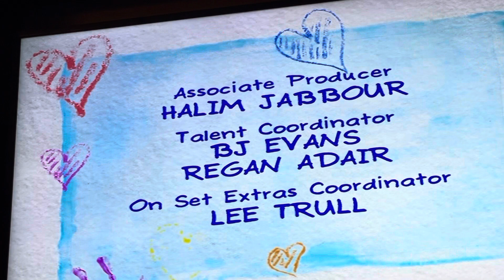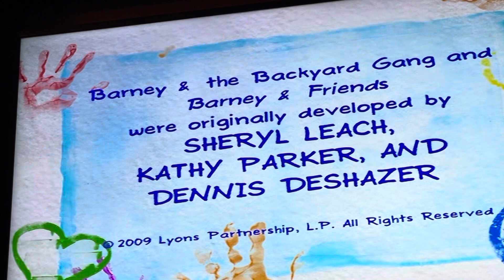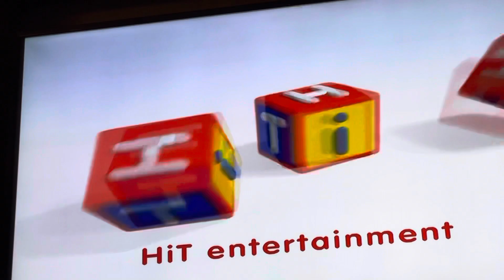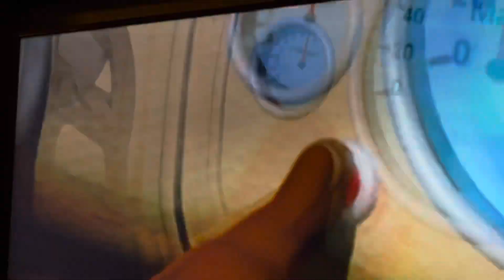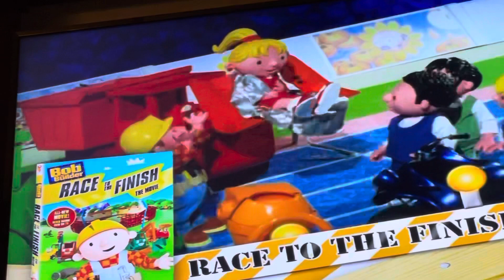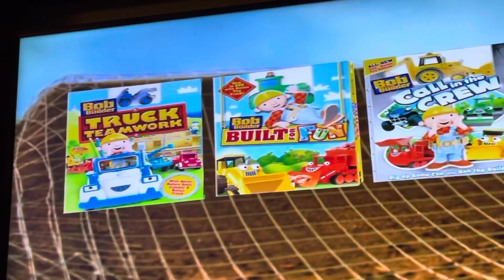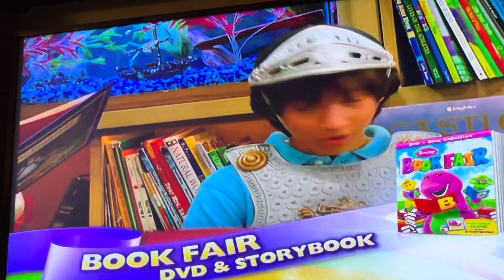Closing To Barney: We Love Our Family 2009 DVD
Here’s the closing:
1. Closing Credits
2. HiT Entertainment Logo 2006
3. Barney Home Video Logo 1995-present
4. Barney Copyright Screen
5. Lionsgate Logo
6. HiT Entertainment Logo 2006
8. Thomas And Friends: Hero Of The Rails The Movie Trailer
9. Softy Catch Santa Claus Trailer
10 Bob The Builder On Site Promo
11. Barney And Friends New Series DVD Promo